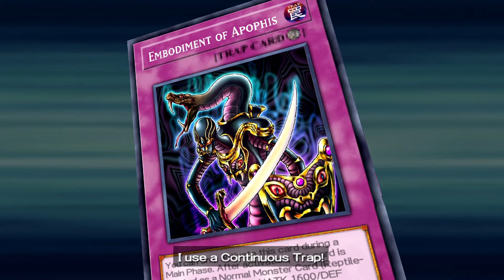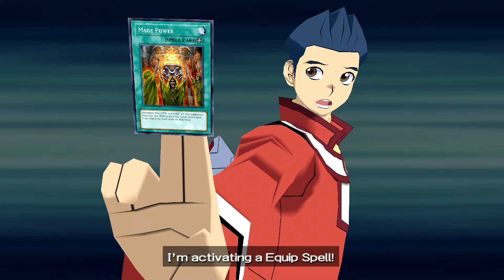The Supreme King vs The Ultimate Nemesis Yu-Gi-Oh! GX Tag Force 3